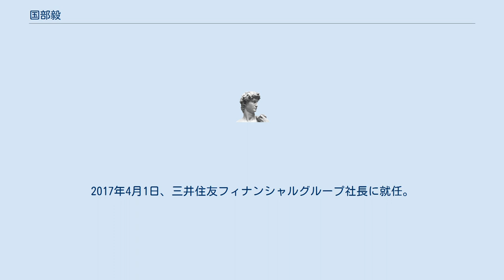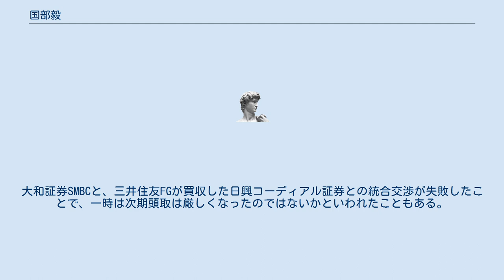国部毅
國部 毅（くにべ たけし、1954年（昭和29年）3月8日 - ）は、日本の銀行家。
三井住友フィナンシャルグループ取締役会長。
 東京都出身。
埼玉県立浦和高校、東京大学経済学部卒。
1976年(昭和51年)、住友銀行入行。
財務企画部長、経営企画部長、取締役専務執行役員を経て、2011年4月より、三井住友銀行頭取。
2013年4月及び2016年4月より各1年間、全銀協会長。
ペンシルベニア大学・ウォートン・スクールにてMBA取得。
2012年の役員報酬は1億2700万円、2013年の役員報酬は1億2800万円。
2017年4月1日、三井住友フィナンシャルグループ社長に就任。
2019年4月1日、同会長に就任。
 企画部時代にMOF（大蔵省）担として現在の財務省、金融庁につながる旧大蔵省人脈を生かして出世街道に乗ったとされる。
西川善文頭取(当時)が全国銀行協会会長に就任すると、別室の事務方のトップに座り、金融界と霞が関の調整役を努め、その後は奥正之前頭取の懐刀と呼ばれるようになる。
特に政官界に幅広い人脈を持つとされ、早くから内外の関係者が共通して「ポスト奥」の最有力候補としてきた。
大和証券SMBCと、三井住友FGが買収した日興コーディアル証券との統合交渉が失敗したことで、一時は次期頭取は厳しくなったのではないかといわれたこともある。